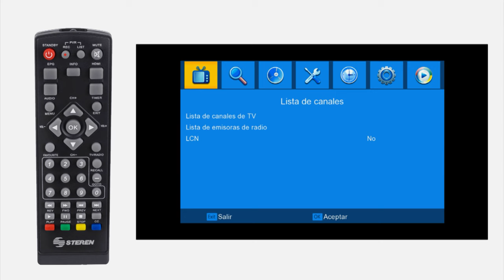Decodificador Digital Steren: Conexión y Configuración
En nuestro video te presentamos nuestro decodifiacdor digital HD, así como su modo de conexión y configuración para que puedas seguir disfrutando de tus programas favoritos en tu televisor tradicional.